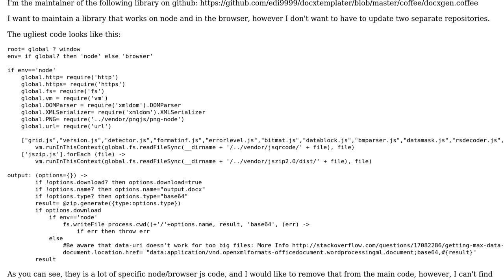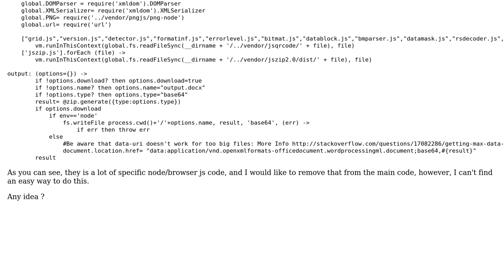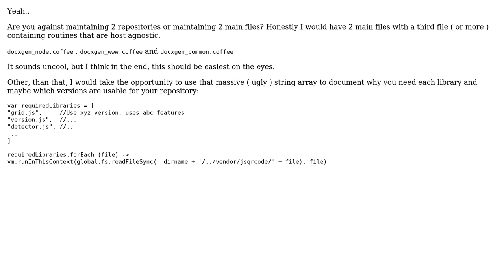Code Review: Remove nodejs/browser specific code in library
With thanks & praise to God, and with thanks to the many people who have made this project possible! You are responsible for your own actions.